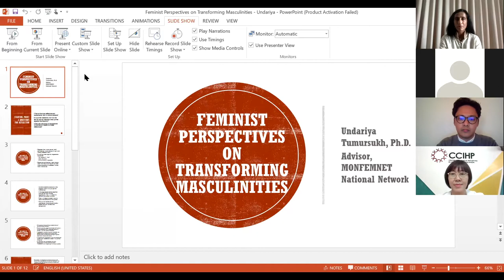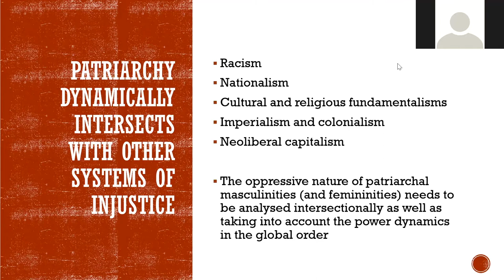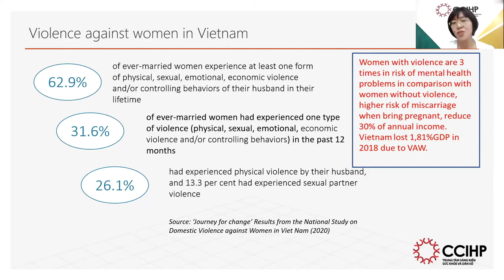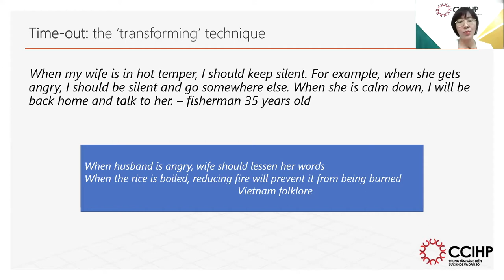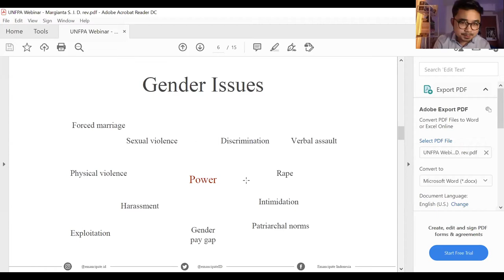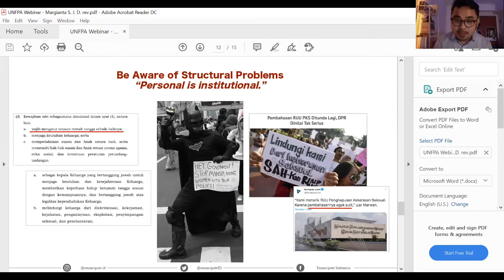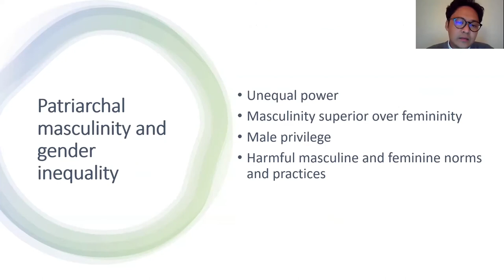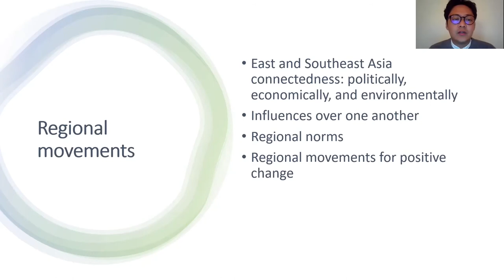Transforming Patriarchal Masculinity for Gender Justice in East and Southeast Asia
Belajar dari masa lalu merupakan hal yang penting untuk dilakukan, supaya kita bisa lebih baik lagi ke depannya. Termasuk belajar melalui kerja-kerja pelibatan laki-laki untuk keadilan gender yang sudah dilakukan di berbagai wilayah. Karena PR kita masih panjang.

Maka itu, kami mengajakmu untuk ikut webinar "Learning From The Past for Future Activism: Transforming Patriarchal Masculinity for Gender Justice in East and Southeast Asia”

Webinar ini dilaksanakan pada Kamis, 19 November 2020, pukul 09.00 – 12.00 WIB

Indra Gunawan, S.K.M., M.A. - Deputy Minister for Community Participation Ministry of Women Empowerment and Child Protection of the Republic of Indonesia
Undariya Tumursuk Ph.D. - Mongolia Feminist Network/MONFEMNET National Network, Mongolia
Dr. Hoang Tu Anh - Center for Creative Initiatives in Health and Population Vietnam
Margianta Surahman J.D. Youth Advisory Panel UNFPA, Emancipate Indonesia
Khamsavath Chanthavysouk - Programme Specialist, EVAW Section, UN Women; Former Coordinator of the RLC for Gender Justice in East and Southeast Asia
Farid Muttaqin, Ph.D. - Candidate Department of Anthropology - State University of New York Binghamton sebagai Moderator.

Webinar ini terselenggara berkat kerjasama Kementerian Pemberdayaan Perempuan dan Perlindungan Anak (KPPPA), UNFPA, Ubuntu Symposium, dan Aliansi Laki-Laki Baru, serta didukung oleh WCC Cahaya Perempuan Bengkulu, PKBI Kepulauan Riau, Yayasan Pulih, Rifka Annisa, GEMA Alam NTB dan CIS Timor.